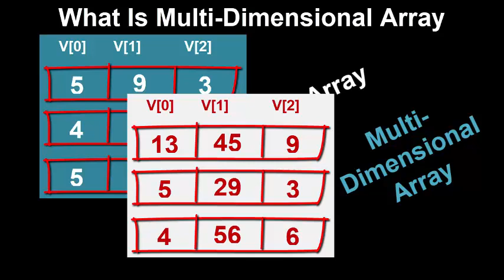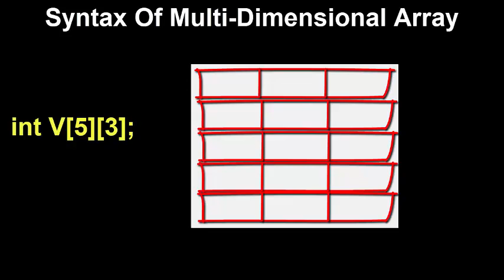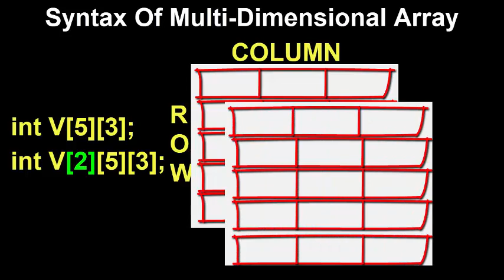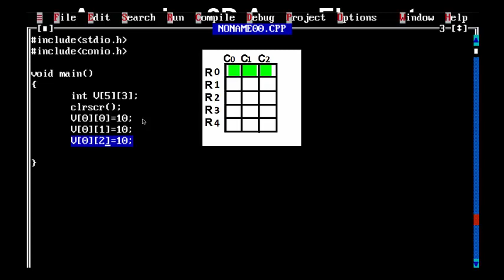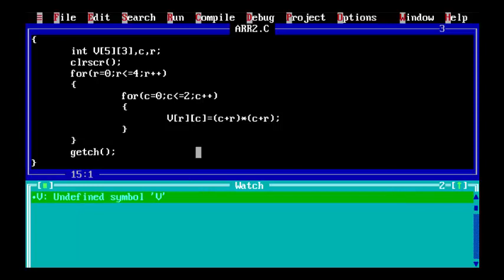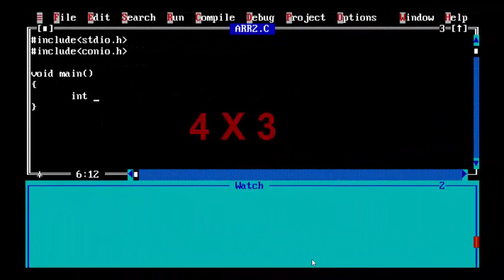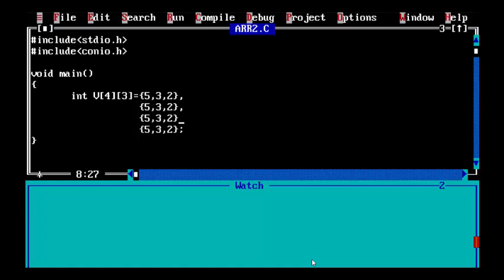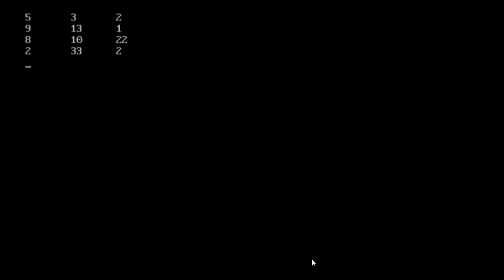#21 Multi-Dimensional Array In C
This video explains basics of double dimensional or 2d array and multi dimensional array.
- what is multi dimensional array
- syntax of multi dimensional array
- how to access elements of double dimensional array
- program using multi dimensional array